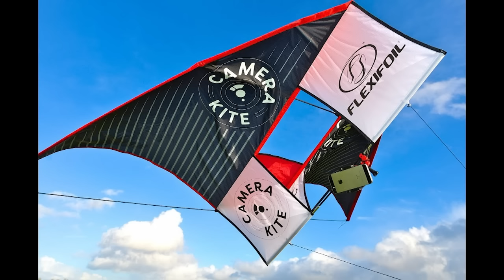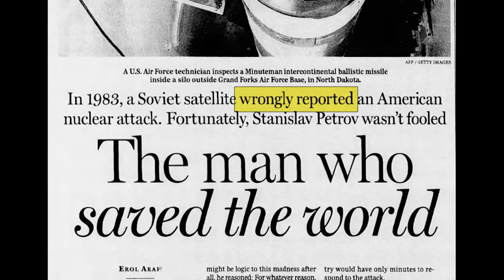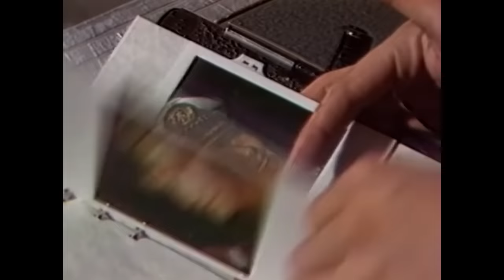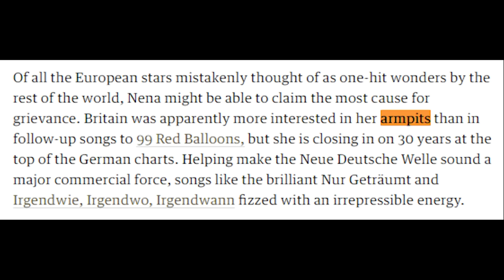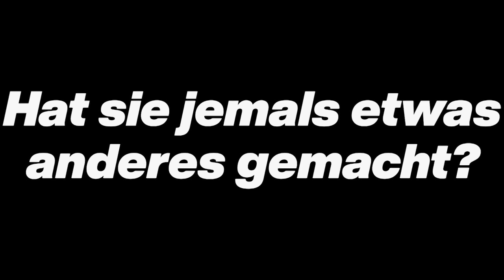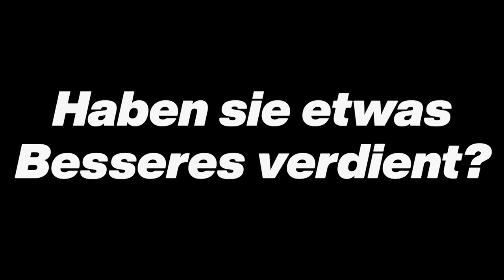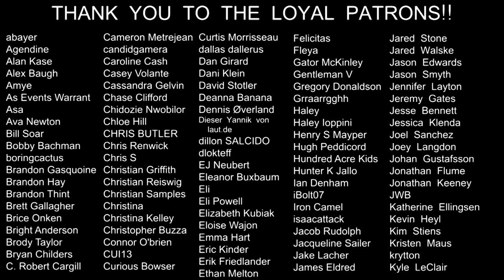ONE HIT WONDERLAND: "99 Luftballons/99 Red Balloons" by Nena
Could a bunch of balloons end humanity? The German band Nena thought so in 1983, and somehow made one of the best songs of the '80s.